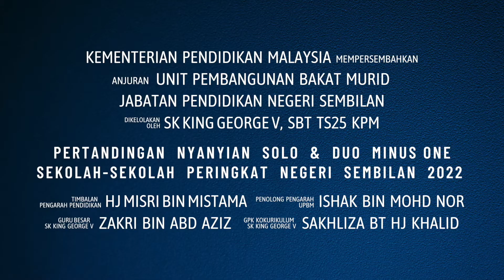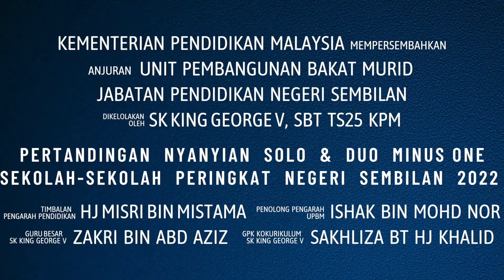PERTANDINGAN NYANYIAN SOLO DAN DUO MINUS ONE SEKOLAH-SEKOLAH PERINGKAT NEGERI SEMBILAN TAHUN 2022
PERTANDINGAN NYANYIAN SOLO DAN DUO MINUS ONE SEKOLAH-SEKOLAH PERINGKAT NEGERI SEMBILAN TAHUN 2022 ini adalah anjuran Unit Pembangunan Bakat Murid, Jabatan Pendidikan Negeri Sembilan dan dikelolakan oleh SK King George V, SBT TS25 KPM.

Video boleh dihantar dari 18 hingga 30 Julai 2022.